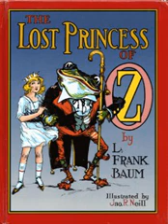CHAPTER 13 THE TRUTH POND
The Lost Princess of Oz